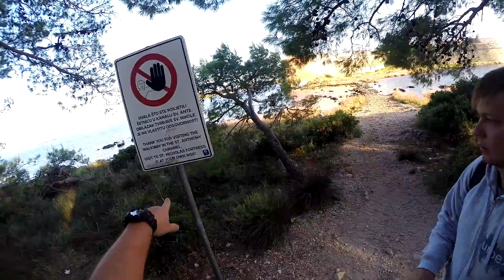Opuszczona forteca Świętego Mikołaja - Urbex History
Wyprawa do fortecy Świętego Mikołaja znajdującej się na wybrzeżu Chorwacji. Po drodze znaleźliśmy też schrony.

Co to Urbex i czym jest Urbex i UrbexHistory ? Jesteśmy grupą eksploratorów z pasją do historia. Zwiedzamy i filmujemy opuszczonemiejsca, często tajne lub niedostępne dla wszystkich. W każdym z naszych materiałów o Urbex jest motyw historyczny, co nas wyróżnia na tle innych ekip. Zwiedziliśmy już wiele miejsc w Polsce jak chociażby Tajne radzieckie miasto w Polsce – Pstrąże - , ale też i poza granicami naszego kraju np. Czarnobyl, Radioaktywną Zone i Prypeć.